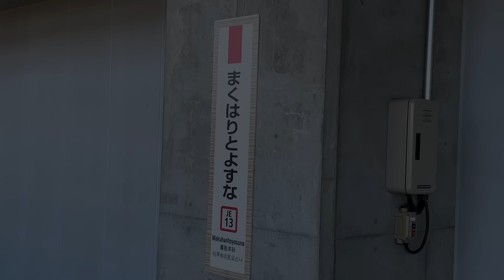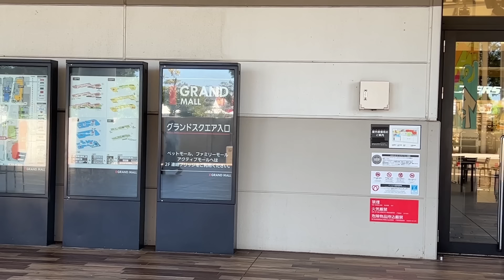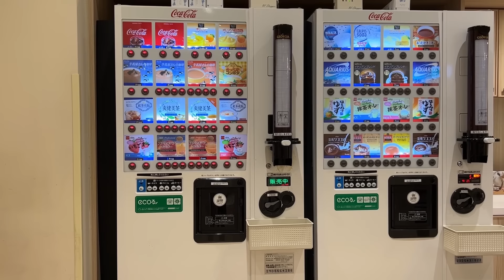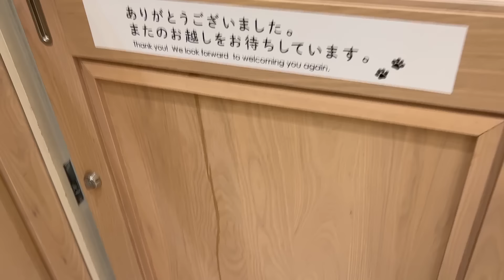猫天国すぎる猫カフェで癒される一日 A day of healing at a cat cafe that is too much of a cat paradise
こんにちは！初めまして。初動画になります。

字幕設定をONにしてお楽しみください。

今流行りのおしゃれな猫カフェ、CAT CAFE MOCHAのイオンモール幕張新都心店に、癒されに行ってきました～。

猫たちに癒されっぱなしで、5時間も滞在してしまいました～。

ご飯タイム（もぐもぐタイム）は圧巻の一言。

きちんと並んで食べる姿に、ほっこりします。

ご飯タイムのあとは、リラックスした猫たちの姿が楽しめます。

店員さんによる、猫の毛の手入れや、爪切りの場面も収録しています。

店内は清潔で、人懐っこい猫が多いのですが…

何やら不穏な空気も…

猫同士のにらみ合い、威嚇の現場にも遭遇しました。

猫の関係もいろいろですね。

ただ、大多数の猫はおとなしいです。

数時間いると、猫それぞれの個性もだんだんわかってきます。

みなさんも、癒されに行ってみてください。

なお、開店直後が、お客さんが少なく、朝10時半のご飯タイムも見れますし、おすすめです。

猫カフェモカ（CAT CAFE MOCHA）さんのイオンレイクタウン店を訪問した際の動画はこちらです↓

目次
0:00 旅の始まり
4:10 入店、猫カフェ利用の説明
5:05 いよいよ猫たちとご対面
11:11 ご飯タイム（もぐもぐタイム）
15:43 猫アイスをあげてみる
18:33 にゃんずとの触れ合い
20:35 おやつをあげてみる
30:10 けんか勃発？
32:02 猫たちのリラックスタイム
36:21 猫の爪切り
38:36 毛づくろい＆ぐっすりタイム
42:03 毛の手入れ
43:10 最後のおやつ
45:03 料金＆退店